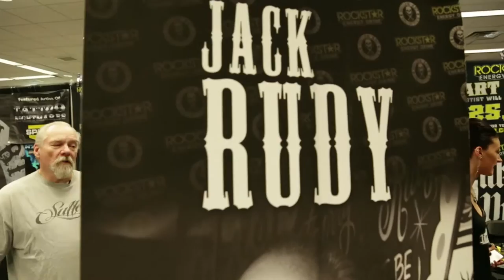Jack Rudy talks about his choice of tattoo soap!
Jack Rudy talks to us about what he loves most about using the H2Ocean tattoo soap!